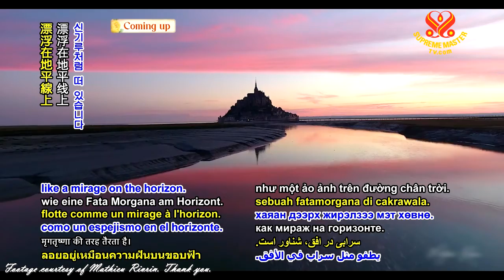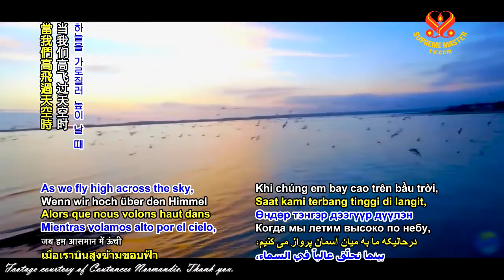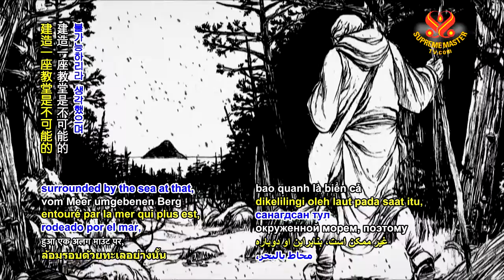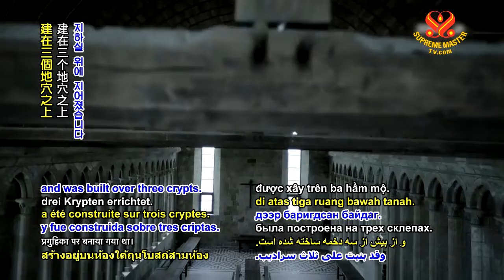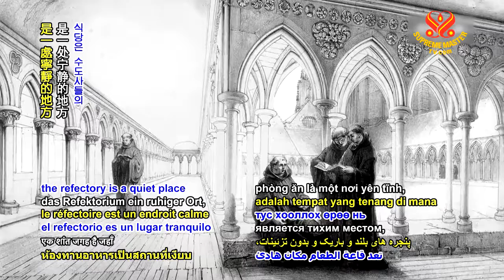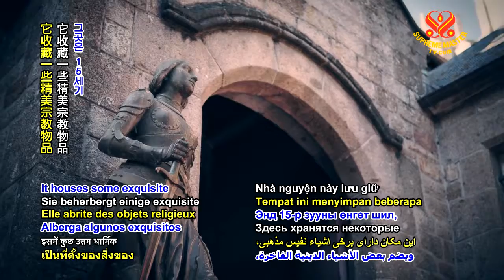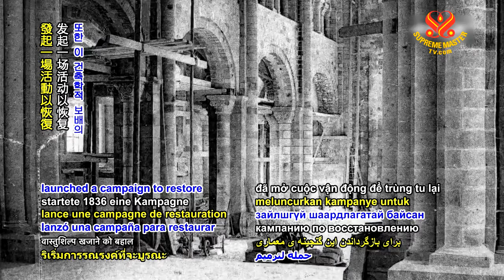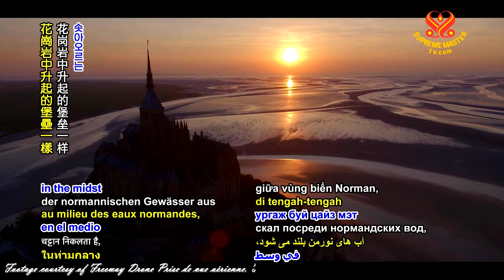0896 WAU Mont Saint Michel 6m